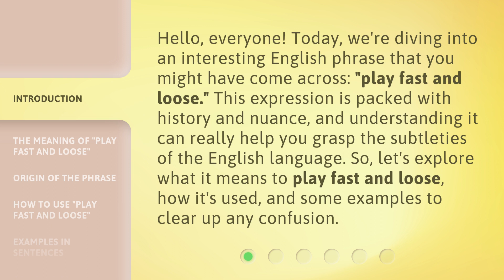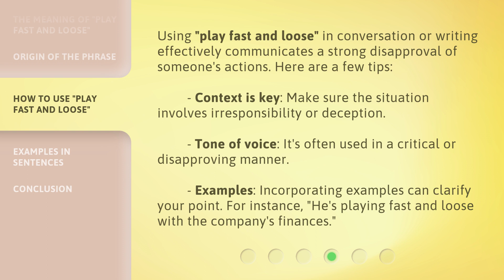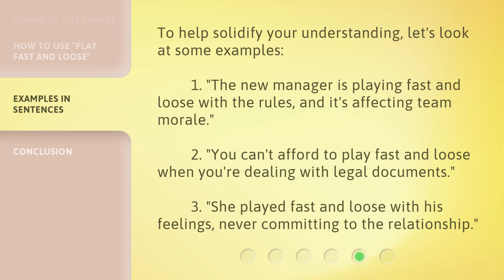Understanding "Play Fast and Loose"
Unraveling Play Fast and Loose • Discover the meaning behind the phrase 'Play Fast and Loose' and how it applies in various situations. Dive into the origins and implications of this intriguing expression.

00:00 • Introduction - Understanding "Play Fast and Loose"
00:35 • The Meaning of "Play Fast and Loose"
01:02 • Origin of the Phrase
01:28 • How to Use "Play Fast and Loose"
02:02 • Examples in Sentences